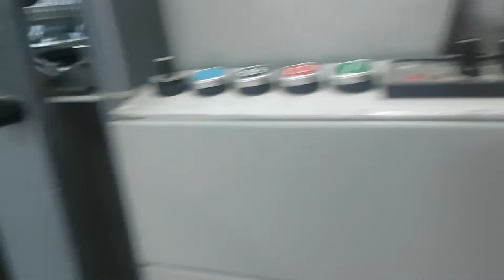Stahl Bl 500 in production